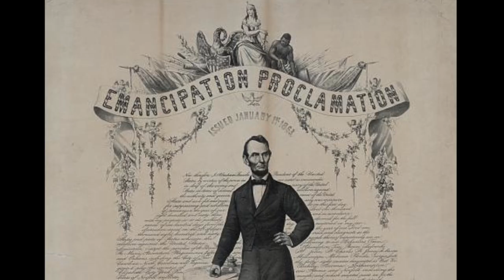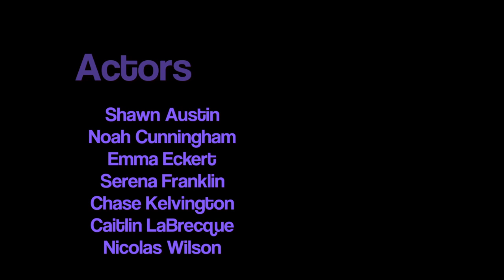Lincoln's Life in '62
In 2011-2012, Harpers Ferry National Historical Park continued its partnership with Harpers Ferry Middle School to produce student-created videos about Harpers Ferry's history. This is the fourth year of the project, and this year the focus is on the year 1862.